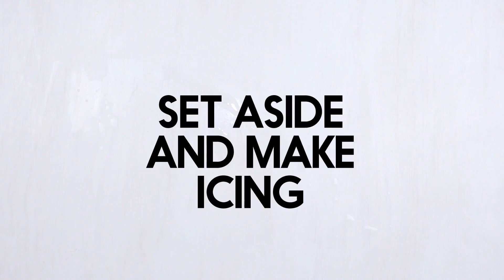The three ingredient cake that'll blow your mind | taste.com.au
Part cheesecake, part decadent white chocolate cake, 100 per cent amazing. With only three ingredients this is certain to become your new favourite dessert.